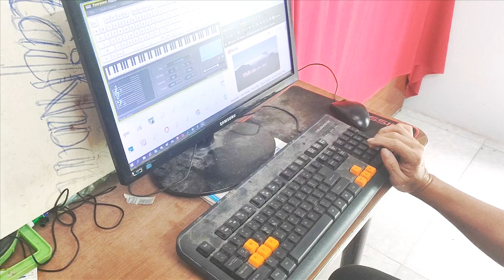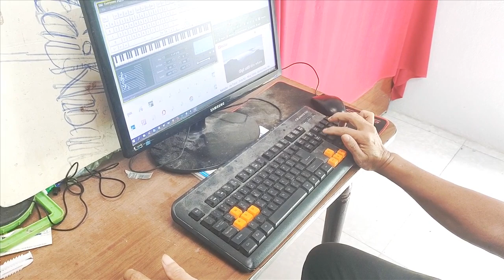Giúp bạn =HÁT MỌI BÀI HÁT= hoàn toàn MIỄN PHÍ trên bàn phím máy tính - bằng phần mềm EVERYONE PIANO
Theo đuổi đam mê âm nhạc một khoảng thời gian cũng khá lâu , rồi có một dịp , tôi tình cờ phát hiện phần mềm Everyone Piano , phần mềm này giúp ta khi bấm trên bàn phím máy tính , thì thay vì hiện chữ hoặc số lên màn hình lại phát ra những nốt nhạc với rất nhiều âm thanh của các loại nhạc cụ : piano, violin, guitar, kèn, sáo ... đủ cả . Điểm đặc biệt là khi bấm trên bàn phím chúng ta không bị đau tay , bấm êm ái nhẹ nhàng , tay lại không cần di chuyển nhiều hoặc xa , nói chung rất dễ sử dụng nhưng âm thanh tạo ra nghe rất hay . Có thêm một điểm hay nữa là nó có thể thay thế cho giọng hát của chúng ta , ví dụ như tôi yêu âm nhạc , tôi thích hát , nhưng giọng tôi bị rè , khó nghe , tôi hát sai nhạc , phô giọng v.v... nói chung là tôi thích hát nhưng không dám hát vì sợ người khác nghe sẽ chê cười . Vậy thì phần mềm Everyone Piano này sẽ kết hợp với beat nhạc karaoke , phần mềm sẽ thay cho giọng hát cùng với nhạc karaoke , giúp cho tôi tha hồ thể hiện tất cả những ca khúc mình yêu thích . Nói thật tôi cũng dày công tìm hiểu rất nhiều mới nghiên cứu ra hết những tính năng tuyệt vời của phần mềm . Rồi tôi nhận thấy gần như chỉ có một mình sử dụng phần mềm theo kiểu này để chơi những nhạc (thật ra trên mạng cũng có lác đác một vài video chơi đàn trên phần mềm , nhưng theo kiểu độc tấu piano cổ điển , rất khó để bắt chước theo !! ), trái lại cách đàn do tôi tìm ra lại rất dễ , đơn giản và tất nhiên nghe khá hay . Và tôi cũng chợt nghĩ rằng có lẽ một ngày nào đó , khi mình trở về với cát bụi thì cách đàn này cũng sẽ bị thất truyền , sẽ chìm vào quên lảng !!! Vì thế hôm nay tôi đăng bài này với quyết định sẽ hướng dẫn phần mềm MIỄN PHÍ đến với tất cả mọi người , cho các bạn , những ai cảm thấy yêu thích phần mềm và cách đàn của tôi . Nếu bạn cũng yêu thích và muốn sử dụng phần mềm , hãy nhắn tin inbox qua facebook cho tôi theo nich
Tôi sẽ hướng dẫn MIỄN PHÍ cho bạn . Rất vui vì các bạn đã đọc bài post này . Chúc các bạn luôn vui khỏe và thành đạt trong cuộc sống .